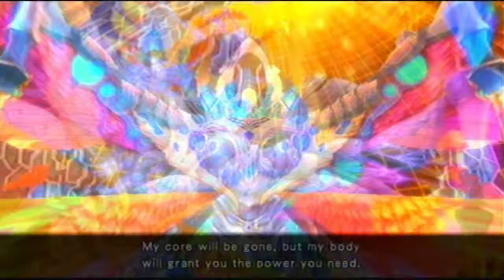Arc Rise Fantasia - 214 - To Restore The World...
The party manages to defeat Eesa, who decides to grant them the chance of having no gods to guide the people of the world.

In doing so, L'Arc reveals to them his true purpose...